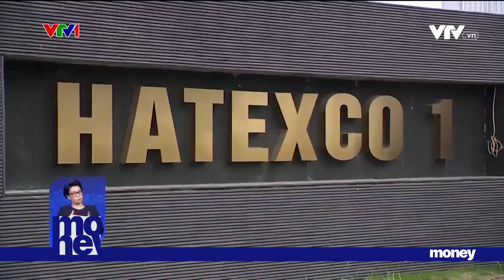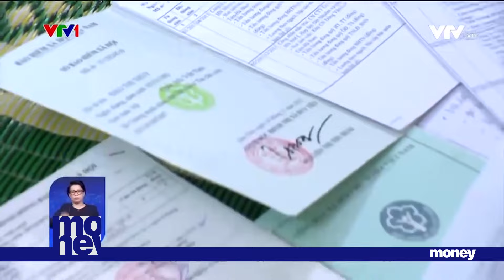Gần 2,8 triệu lao động bị nợ bảo hiểm xã hội, doanh nghiệp "nhờn" luật?| VTVMoney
Trong nhiều năm qua, tình trạng chậm, nợ, trốn đóng bảo hiểm xã hội vẫn kéo dài và vẫn chưa thể xử lý dứt điểm.